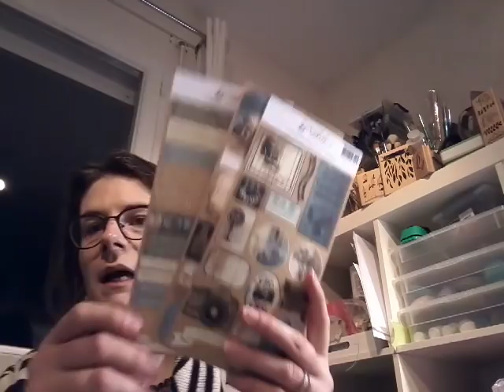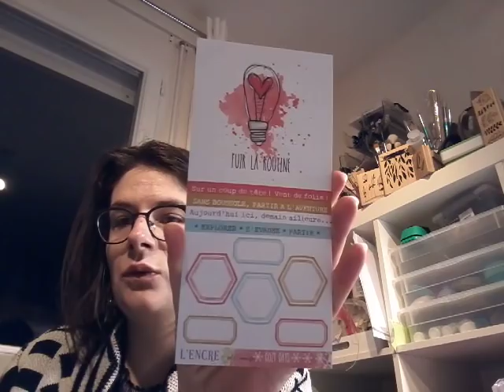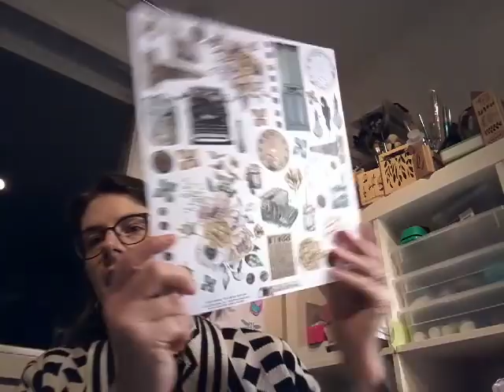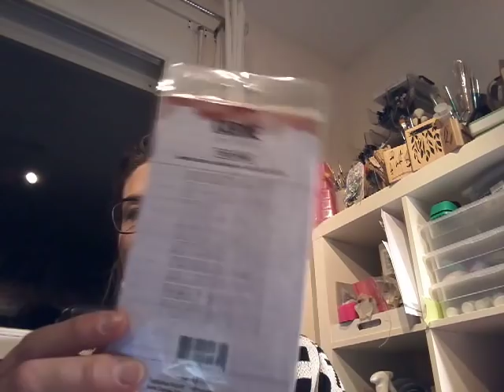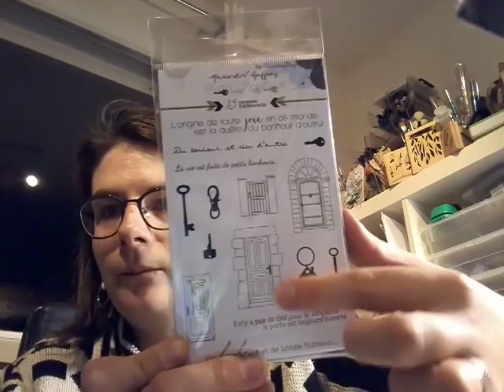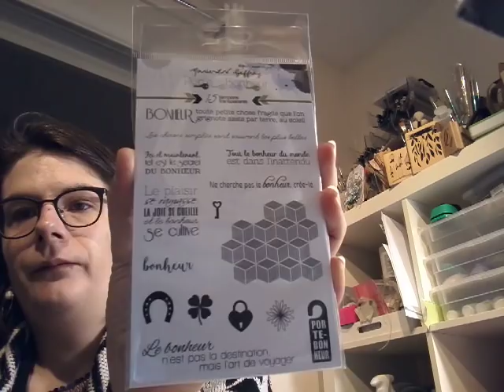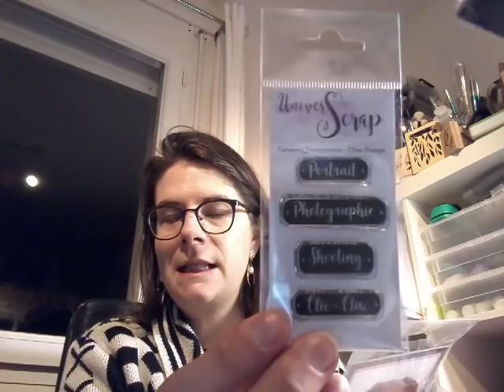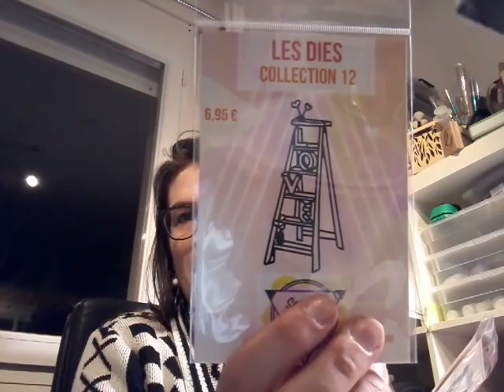Le salon Eure en scrap, mes achats......avec un peu de retard......